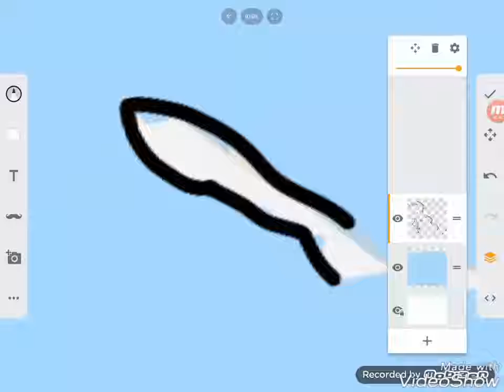Bahamas Blank Map Speedart